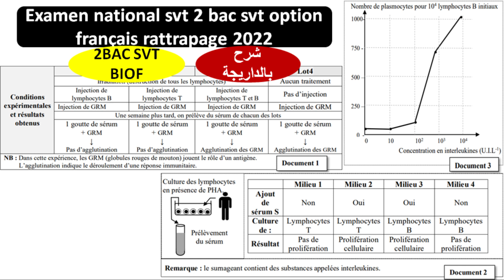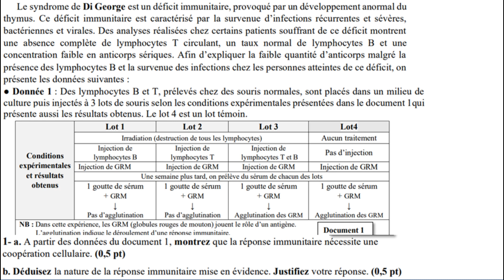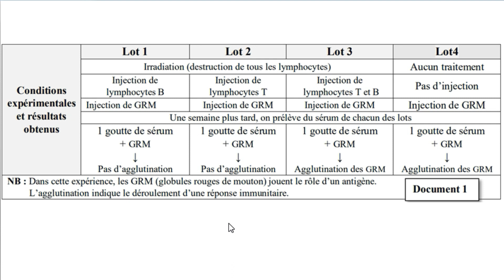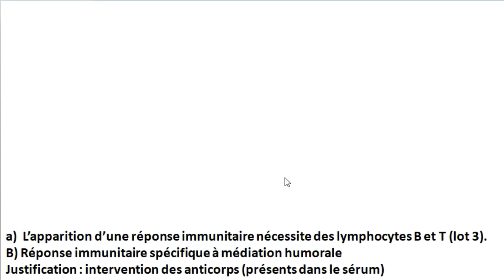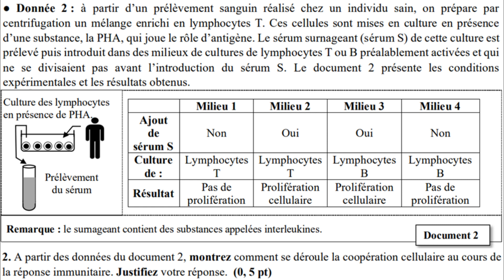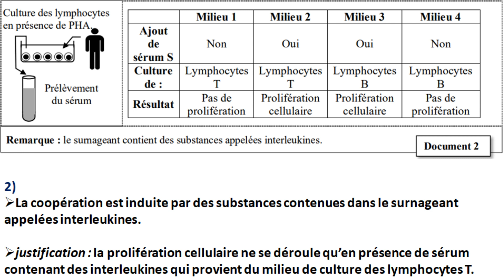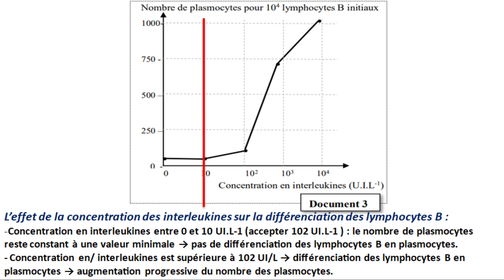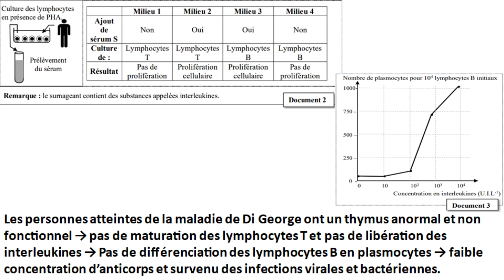Examen national svt 2 bac svt option français rattrapage 2022 (شرح بالداريجة)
examen national svt bac svt 2022 session de rattrapage biof
examen national svt bac svt 2022 session de rattrapage option francais
examen national svt bac svt 2022 bac biof
Examen national svt 2bac SVT 2022 option français
Examen national svt bac SVT 2022 session de rattrapage option français
examen national svt 2bac SVT 2022 session de rattrapage option français
Examen national svt 2bac SVT 2022 session rattrapage biof
Examen national svt 2bac svt 2022 rattrapage option français
Examen national svt 2bac svt 2022 session rattrapage option français
Correction examen nationale svt 2bac svt 2022 rattrapage option français
correction examen nationale svt 2bac svt 2022 normale option français
Rejoignez cette chaîne pour bénéficier d'avantages exclusifs :